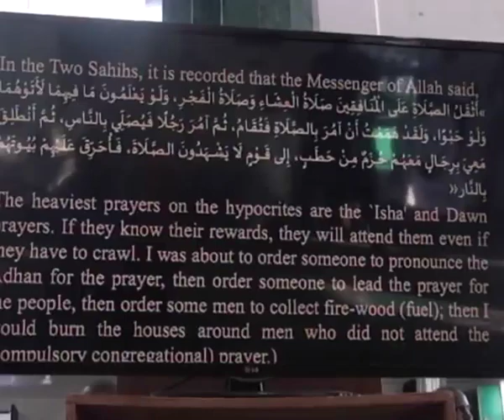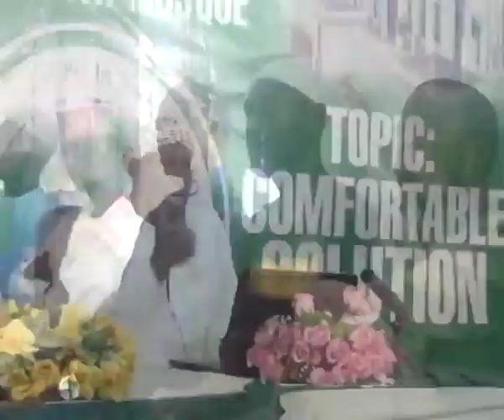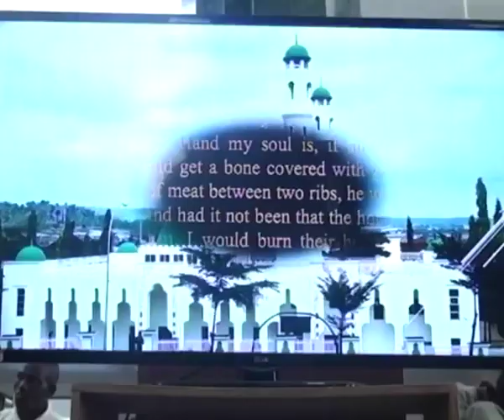2019 Tafseer Day 24 B By Sheikh Muhammad Nura khalid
Comfortable Solution